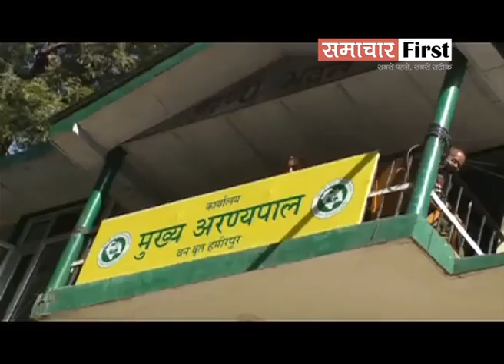बर्ड फलू से एहतियात बरतते हुए प्रशासन लोगों को कर रहा जागरूक... Himachal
हमीरपुर में बर्ड फलू से एहतियात बरतते हुए प्रशासन लोगों को कर रहा जागरूक... पिछले डेढ माह में सामने आए हैं बर्ड फ्लू के 24 केस... वन विभाग ने बर्ड फ्लू को लेकर गठित की हैं टीमें.. पंचायत स्तर पर भी गांव-गांव में कमेटियों का गठन .